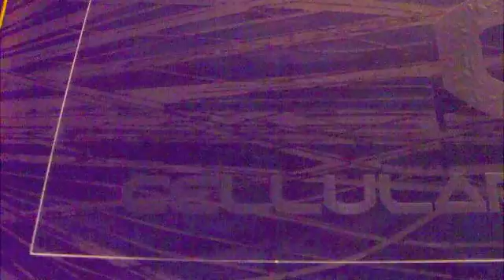My Visit to the Float Lab ! :) trying the CID ! - 9 Sep 2010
Sensory deprivation or perceptual isolation  is the deliberate reduction or removal of stimuli from one or more of the senses. Simple devices such as blindfolds or hoods and earmuffs can cut off sight and hearing respectively, while more complex devices can also cut off the sense of smell, touch, taste, thermoception (heat-sense), and 'gravity'. Sensory deprivation has been used in various alternative medicines and in psychological experiments.

The CID (Cellular Influence Device™) is revolutionizing the process of intelligence transfer. This technology consists of a Float Lab chamber with an ultra high-tech visual display and a 3200-watt underwater stereo audio system. The CID, in combination with specifically designed programming, creates a potential of ones development beyond imaginable levels. This training device forces a user to direct all of his/her attention to any and all inputs provided [improving learning, retention and application rates].